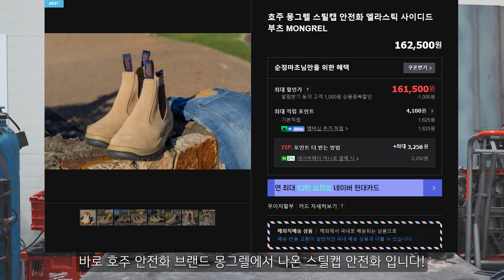마초맨은 무슨 장비를 쓸까? 1편 : 작업복 & 안전화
마초!!
오늘은 제가 사용중인 작업복과 안전화에 대해서 소개하는 영상입니다.
저는 철공을 주로 하기에
용접을 많이 하고 중량물을 많이 다루는데
그럴떄 적합한 작업복과 안전화입니다.
어떤 작업화와 작업복을 구입할지 고민하시는 분들께
조금이나마 도움이 되었으면 좋겠네요!
여러분의 바쁜 일상에
조금이나마 힐링이 되셨으면 좋겠습니다:)
항상 늘 그렇듯이!!
마초!!

✨목차✨

카메라: a7m4 ,fx3,gopro9
설계프로그램 : ZWCAD
마이크: 로데 비디오마이크로
편집프로그램: 프리미어 프로,포토샵